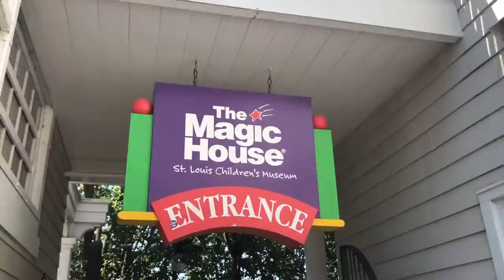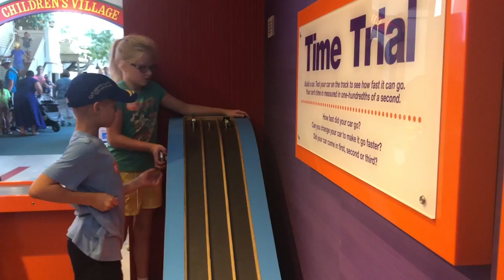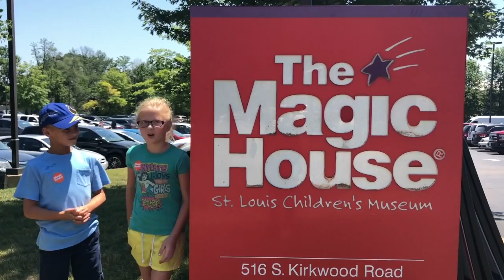RV LIFE | FAMILY FUN at The MAGIC HOUSE in St. Louis | EP 17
IT'S THE MAGIC HOUSE in St. Louis! On the Road with Baby Gizmo EPISODE 17.
Thinking of taking an RV trip? Rent one FIRST